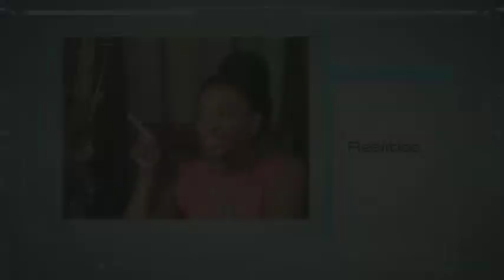7 Affirmations of Success -Alechia Reese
Alechia Reese, the Get-Started Guru is the founder of The Girl Rethought Project and specializes in small business development and female empowerment. Here Reese shares the7 Affirmations of Success to remind yourself daily of who you truly are.